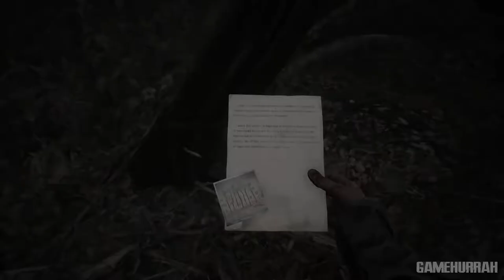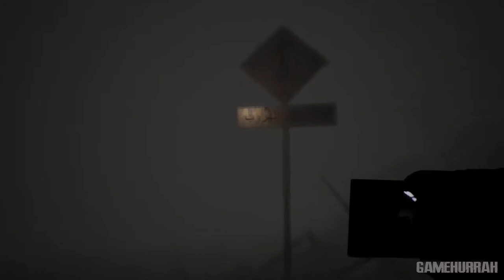BLAIRWITCH Gameplay Walkthrough Part 4 | No Commentary | 1080p